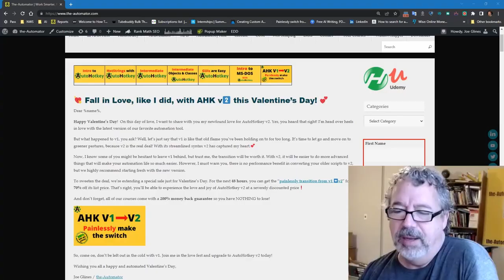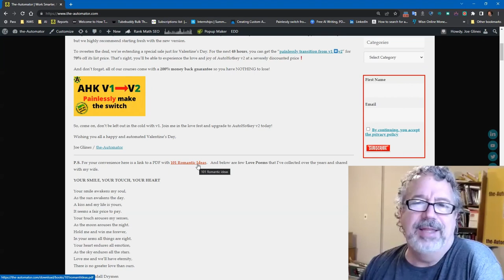💘 Valentines Day v1➡v2 special❗ Save 70% on our new course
I'm 100% in love with AutoHotkey V2!  So much so I thought I'd push out an additional specila good for the next 48 hours!